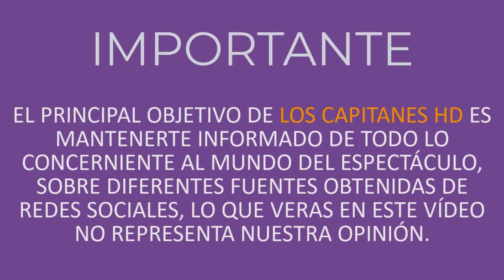Adamari López habla sobre una posible reconciliación con Toni Costa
Tras casi 10 años de relación, la pareja decidió tomarse un tiempo.

Vaya que quien sorprendió este día a todo el mundo fue la actriz Adamari López quien anunció el fin de su relación con Toni Costa, luego de 10 años de matrimonio y una hija en común.

Desde hace unos meses comenzaron a circular los rumores alrededor de la pareja y fue la conductora de Hoy Día quien habló sobre su separación en un video publicado en sus redes sociales, en tanto su esposo hizo lo propio en su perfil social.